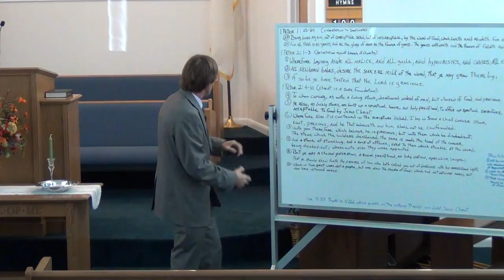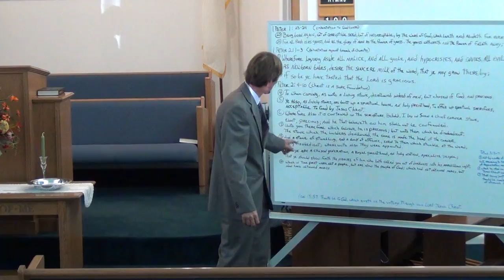NSBSDA - * - October 25th, 2014